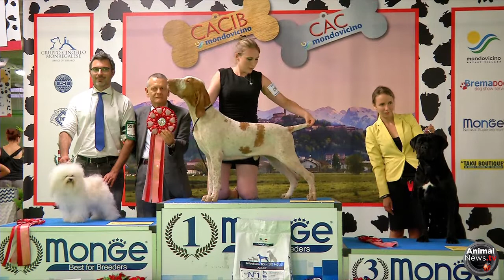CUNEO 2019 BIS Razze Italiane